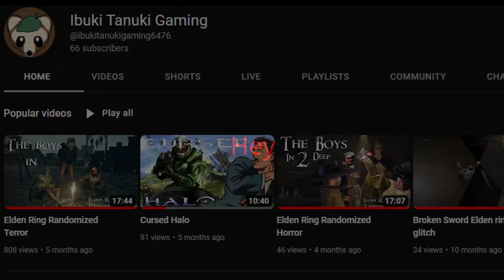The most chaotic co-op survival horror game ever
Barotrauma is the most chaotic co-op survival horror game ever! Players must work together to survive or as it so often happens, kill each other in the chaos.

4 brave and incredibly stupid friends travel 20,000 leagues under the sea to try their best. Their best was far from enough as SOME people naturally want to cause chaos. What follows is funny moments dealing with the game and monsters.

Truly a game filled with pressure trauma.